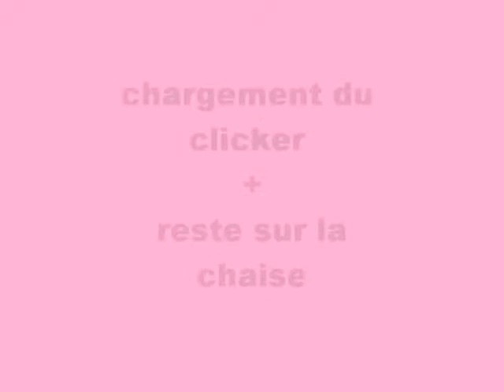First - clicker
First 2 mois, suite du chargement du clicker. L'objectif est qu'elle reste sur la chaise et ne me monte pas dessus pour réclamer la nourriture, dur dur!